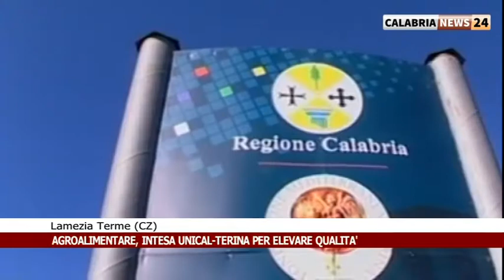LAMEZIA TERME (CZ): AGROALIMENTARE, INTESA UNICAL - TERINA PER ELEVARE QUALITA'